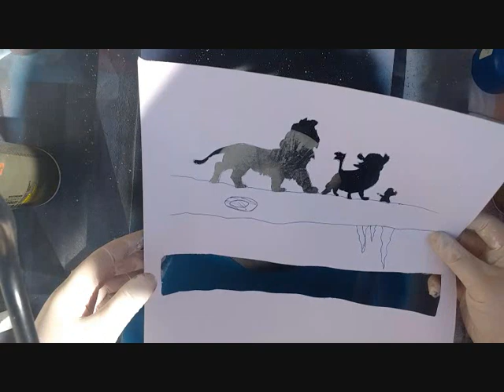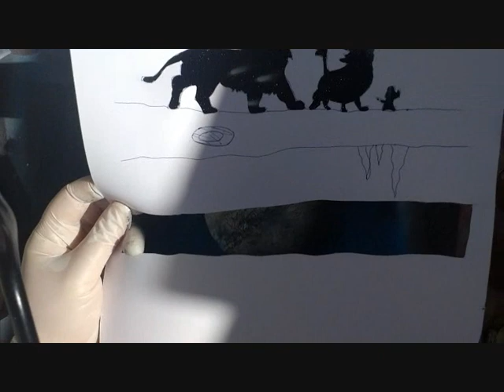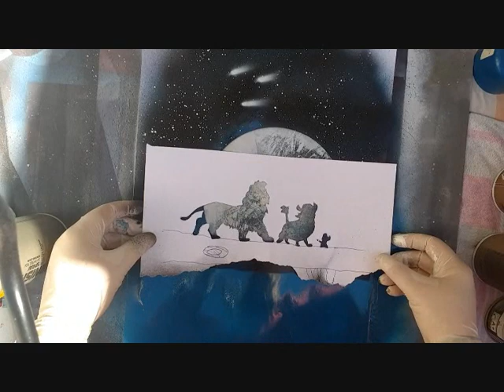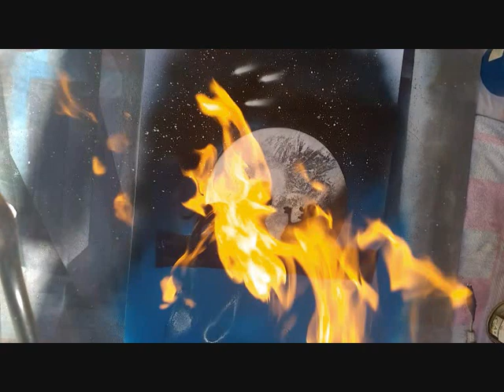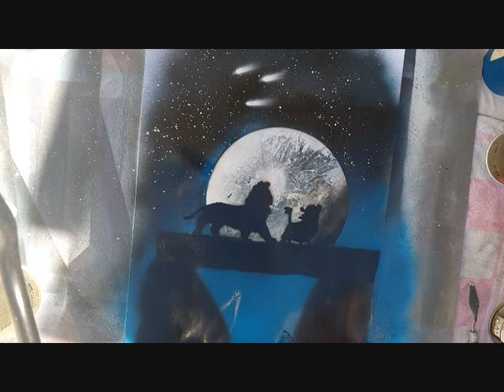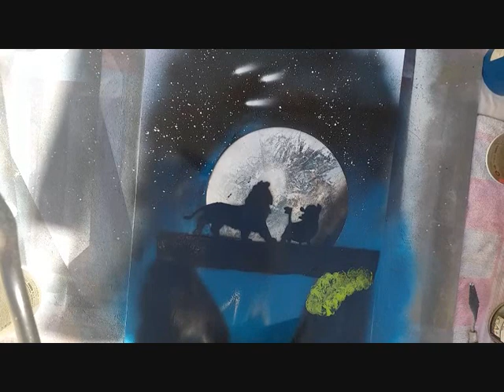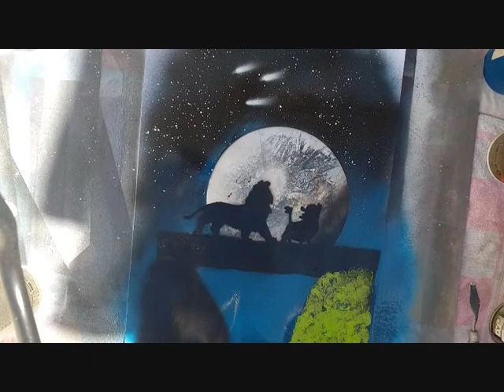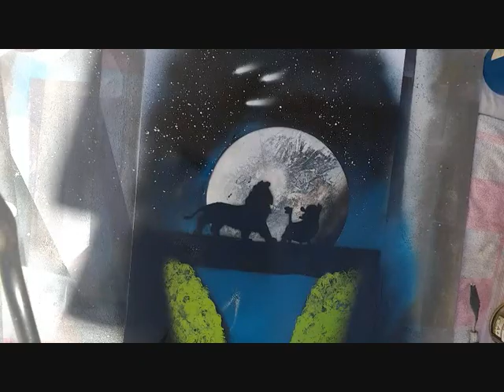Spray painting le roi lion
Bonjour a tous je vous présente ma vidéo de spray painting le roi lion bon visionnage